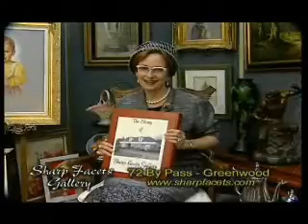Anne Eller of WCRS interviews the Heritage Trail Pottery Tour Gals April 30, 2013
Anne and the ladies discussed the upcoming Heritage Trail Pottery Tour and  Sale coming up on May 4th